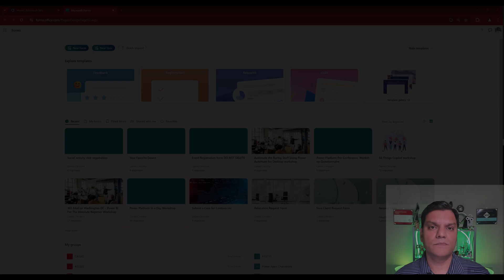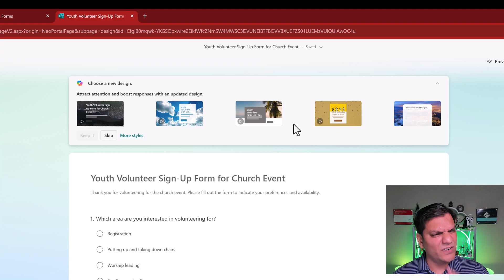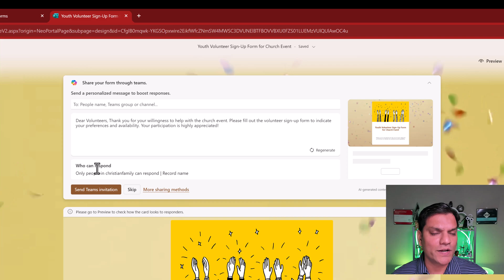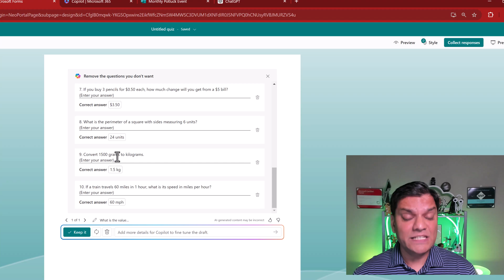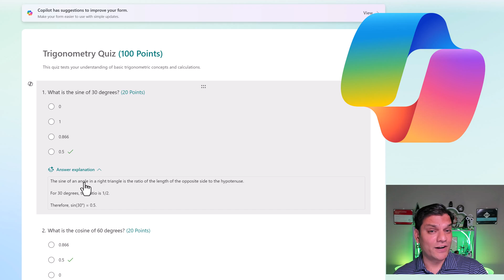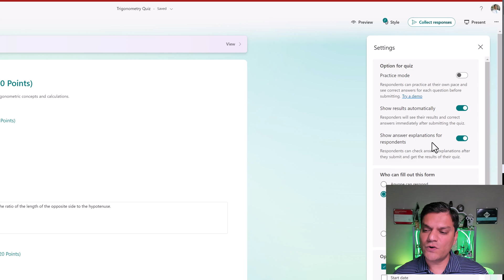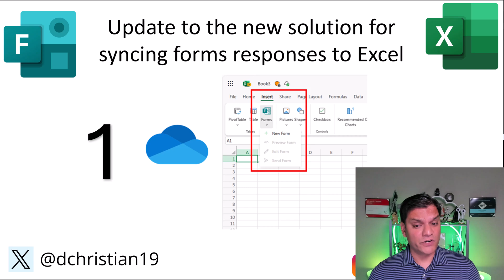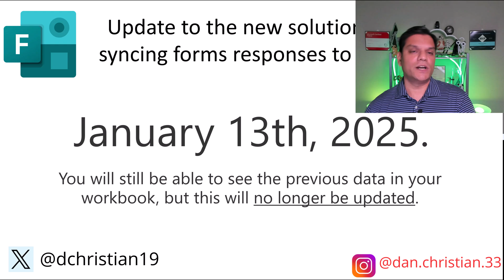Microsoft Forms Enhancements Announced in August 2024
Hey Everyone,
In August 2024, Microsoft Forms introduces a suite of exciting new features. This includes using Copilot suggestions to improve your form and generate explanations for your quizzes.

Introduction 00:00
Improve your forms with Copilot suggestions 00:54
Generate quiz with answer explanations 04:29
Update to the new solution for syncing forms responses to Excel 07:34
Conclusion 10:08